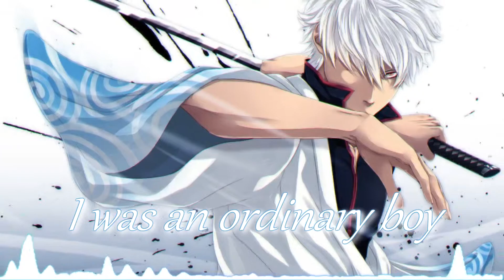Nightcore - Superhero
Picture Origin - Anime: Gintama

Character - Gintoki Satama